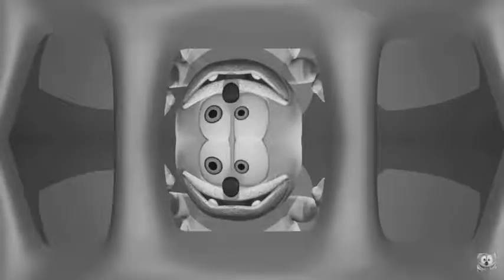Fast and high voice and mirror#3 and black and white gummy bear song